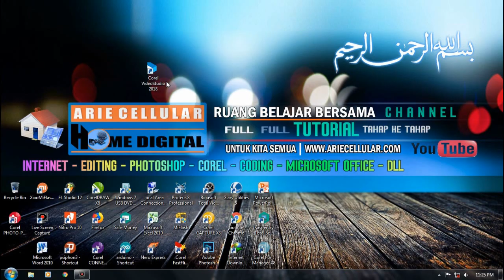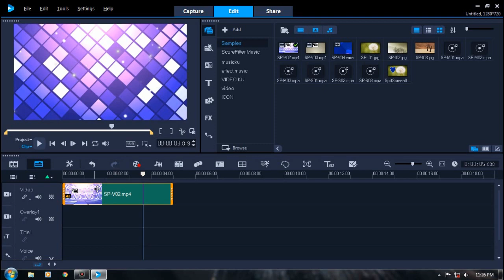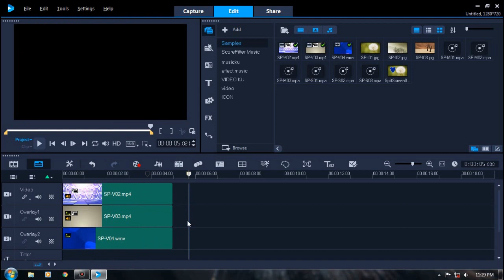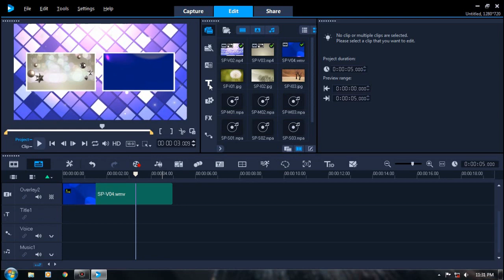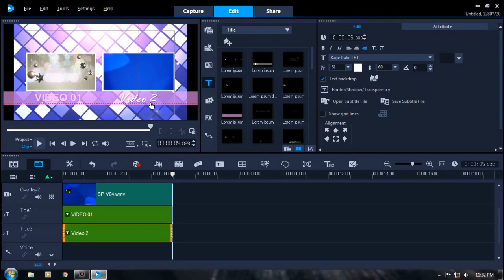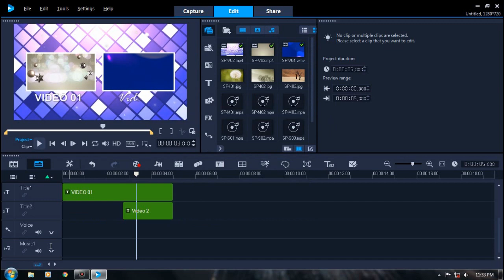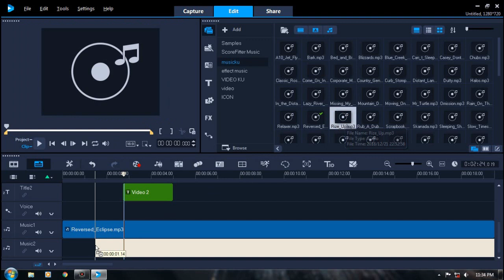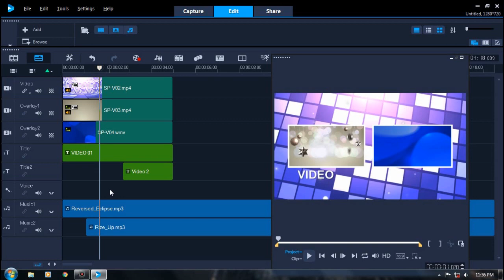Belajar tentang layers menambah video beberapa lapis (Corel VideoStudio)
Selamat malam selamat beristirahat pada malah ini sebelum tidur kami share panduan untuk memperdalam ilmu kita tentang Corel VideoStudio,
pada video panduan ini kami menjelaskan tentang layers pada Corel VideoStudio,
dengan anda menggunakan layers yang ada di Corel VideoStudio anda dapat menambah video/menambah beberapa lapis video,
ok untuk lebih jelasnya silahkan tonton saja video kami ini, video sederhana semoga bermnfaat selamat belajar,